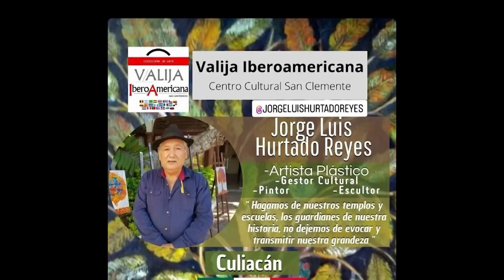Lleva Jorge Luis Hurtado el arte universitario a Europa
Derivado de la intensa gestión y los lazos de colaboración con organismos de cultura en Europa, el artista plástico, Jorge Luis Hurtado Reyes, participó con su obra Mujer de mi tierra, en la XX edición de la Feria Internacional de Arte Contemporáneo, Arteria, en Monzón Huesca, España.